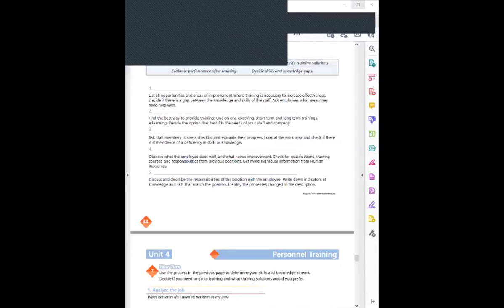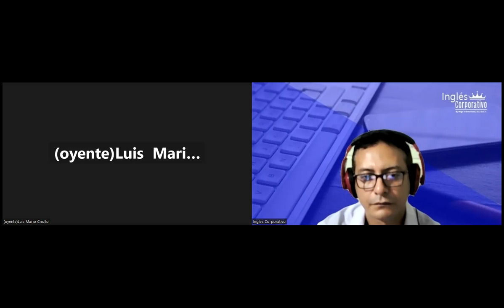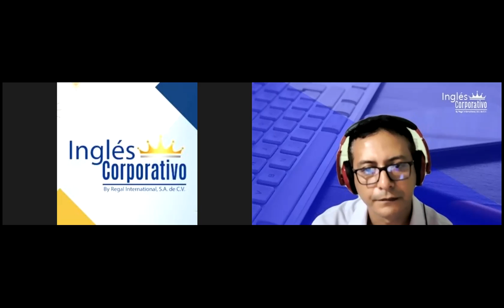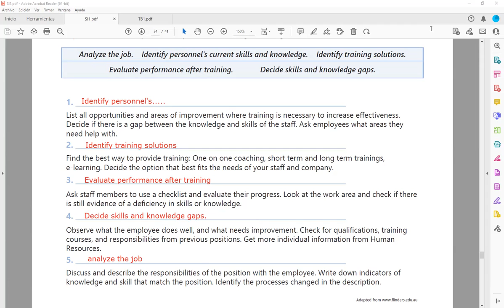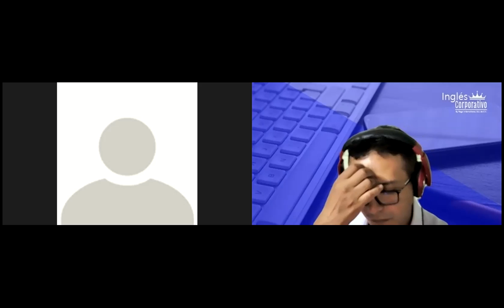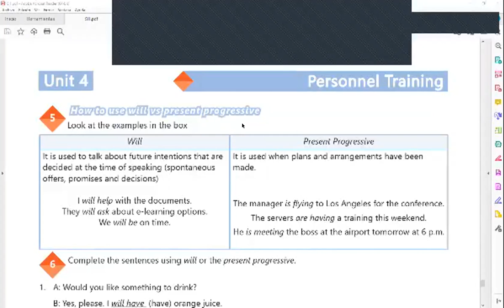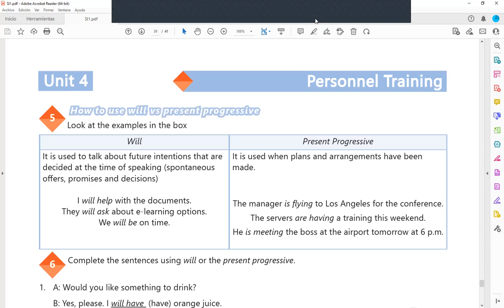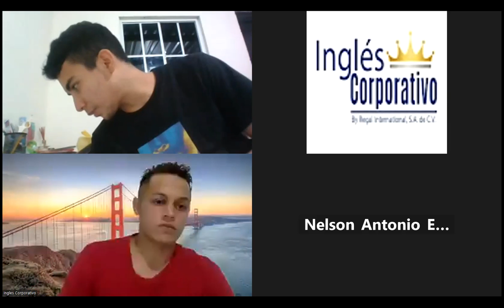Inglés Corporativo-02-12-2022-HOW TO USE WILL VS PRESENT PROGRESSIVE. Parte 2